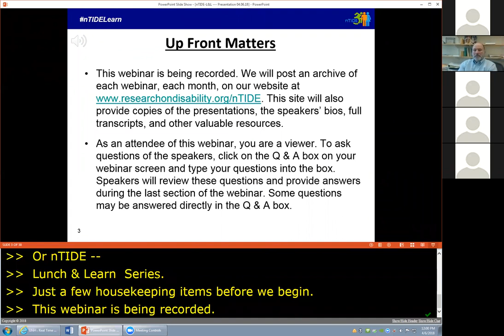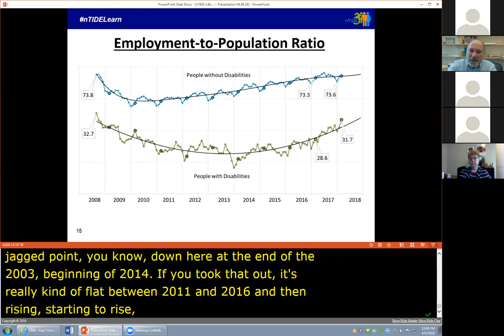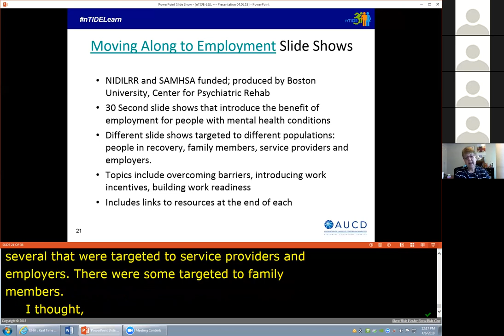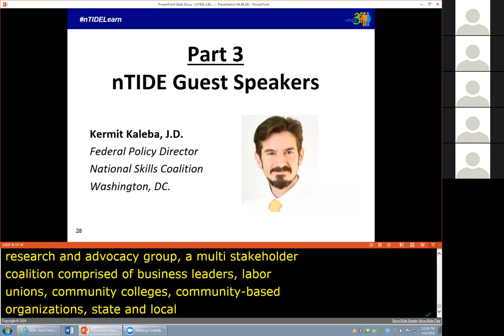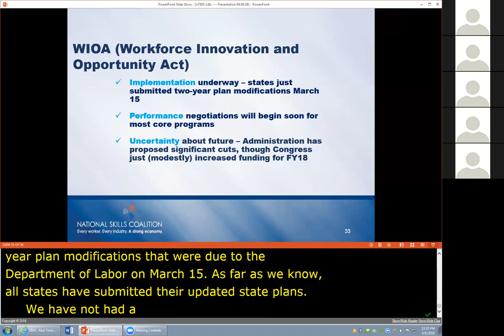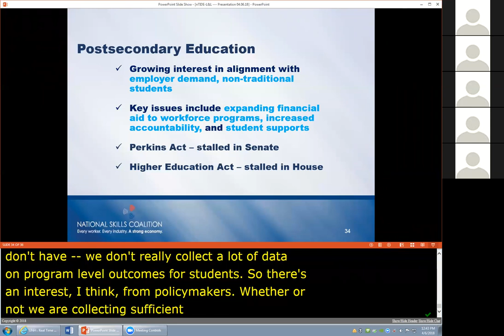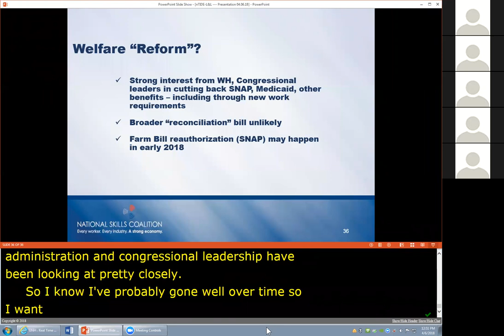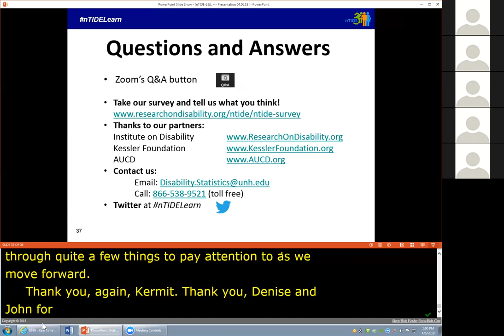nTIDE Lunch and Learn - Season #3 - Episode 4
Americans with disabilities reached a milestone this month, as the major economic indicators showed increases for the 24th consecutive month, according to today’s National Trends in Disability Employment – Monthly Update (nTIDE), issued by Kessler Foundation and the University of New Hampshire’s Institute on Disability (UNH-IOD). The strengthening economy underscores the value of diversity in the workplace. As hiring increases, preparing for the workplace is more important than ever for people with disabilities.